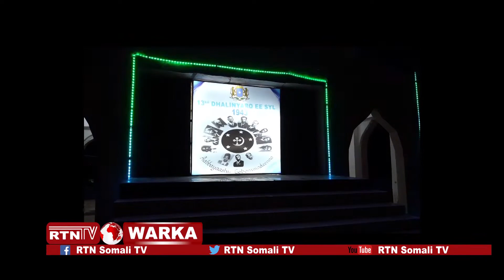RTN TV: Xuska maalinta dhalinyarada SYL